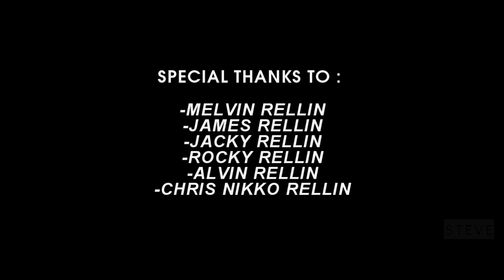Baby Girl By Steve jhon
Salamat sa Lahat nang sumoporta sakin mahal na Mahal ko katung Lahat 💕

CONCEPCIONALLSTAR🔥

Shout out : Ian Cristian / Vanpogz / Lorenz/ Kokong/ Ivan/ Lando/ 🙉👌